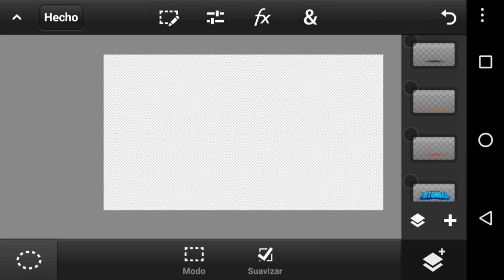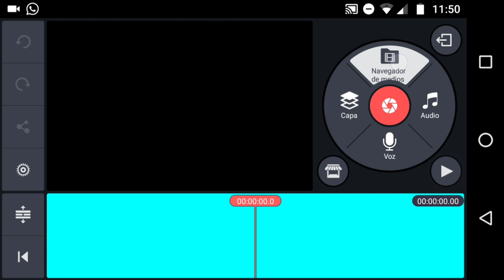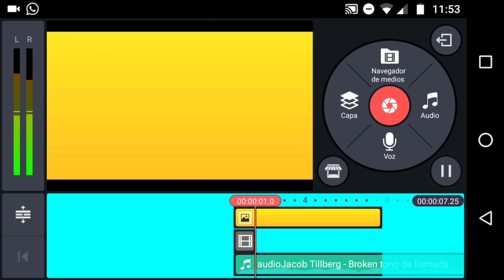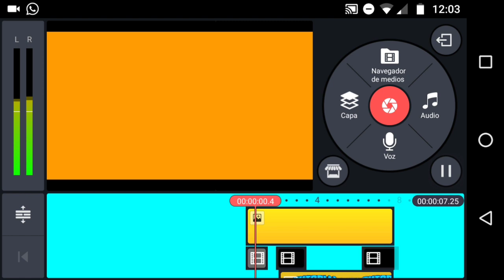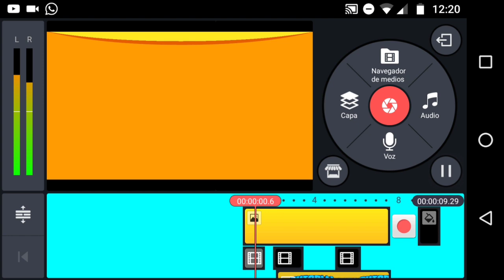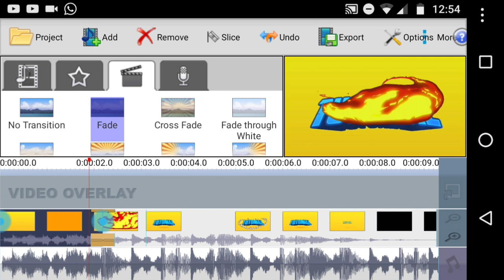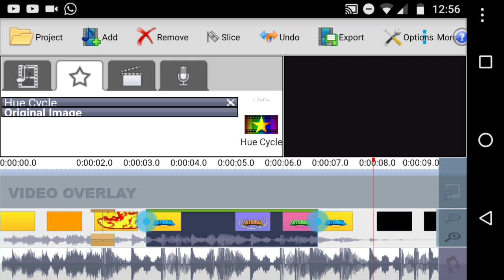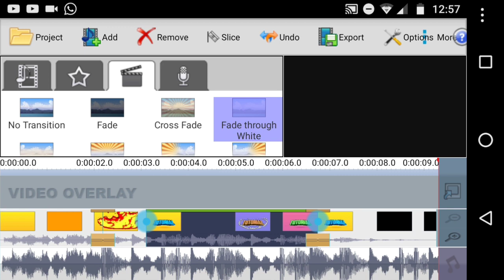COMO HACER INTROS 2D PARA PRINCIPIANTES DESDE ANDROID!!!// TUTORIAL VFX EN EL CANAL [Gio]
Bueno chicos, les quería decir q la intro no me quedo como esperaba. Pero si les gustan este tipos de tutoriales de intros, puedo aprender un poco más sobre esto y traer tutoriales más avanzados

Packs vfx usados!

Vídeo pad pro!
Solo Mega me deja subirlo